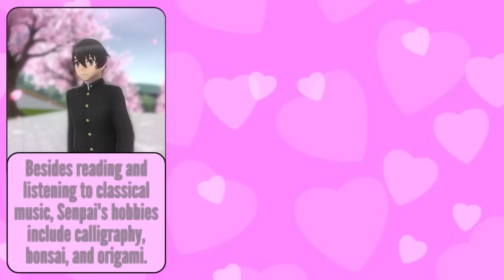Yandere Simulator Character Trivia Video #1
Hello!

While browsing YouTube, I've seen a certain type of video; videos that communicate interesting trivia and little-known facts by having "info cards" scroll by. Every time I saw one of those videos, I wondered, "Am I capable of creating something similar to that?" So, I decided to give it a try!

If someone asks a question like, "Does Borupen have a brother?" I give it some thought and then come up with an  answer: "Yes, he does have a brother, and he's the polar opposite of Borupen, very energetic and lively..." In this manner, a lot of characters have gradually developed a lot of depth and backstory, but that information usually doesn't get shared with the Yandere Sim community, so all of that depth is kinda going to waste. I think that a "scrolling trivia cards" video might be one potential way to communicate interesting facts about the characters to the fanbase!

I created a Unity project that can produce videos like this very quickly (under 3 minutes). So, if people are interested in this type of video, I could upload them on a regular basis. It's so fast and easy that I could spit out a video like this on a daily basis...but once per week would probably be better, so that I don't overwhelm people with uploads (especially if we learn that most people care about this type of video).

This is my first attempt at making this type of video, so I anticipate that there will be a lot of room for improvement. Please let me know if:

1. The visuals are boring
2. The trivia isn't interesting
3. The music isn't appropriate
4. The cards are moving too fast, too slow, etc
5. There are obvious ways to improve the production values of the video and make it more fancy and visually engaging

Putting this video together was super fun, so please let me know if you want to see more of this in the future, or if you're simply not interested.

Thank you for following the development of Yandere Simulator!